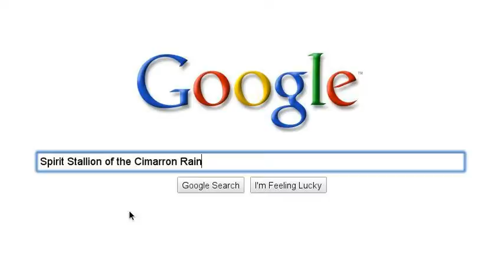BigElevatorDude707s Google Search Story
Mostly Elevators!
Also includes my favourite character from SSOTC!